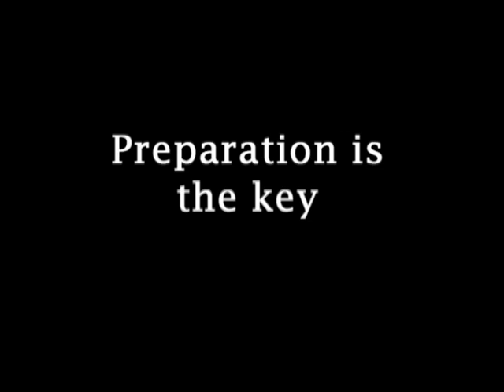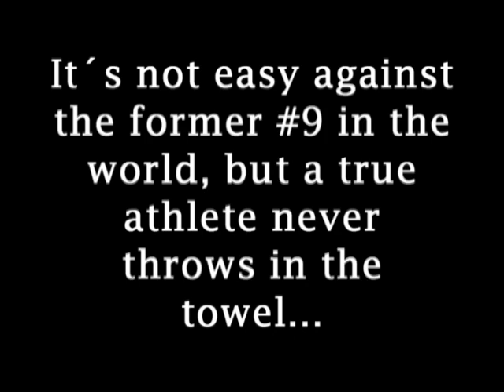Dirk Nowitzki vs. Andrea Petkovic in the Tennis-University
or one of the greatest German athletes visiting the Tennis-University. Check out how Dirk gets coached by the Tennis-University coaching staff, plays points against Andrea Petkovic and much more. For more information about the Tennis-University go